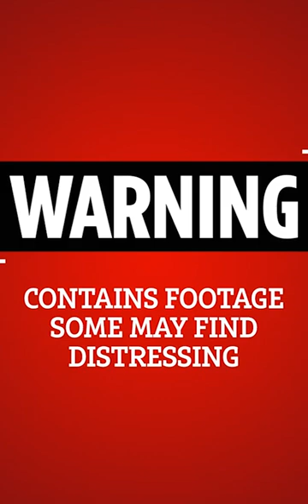Horror moment leopard mauls six people in five-hour rampage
A PET leopard terrorised a city for over six hours, injuring five residents during its rampage.

The fearsome big cat escaped from its cage at its owner’s home, before going on a fatal rampage.

The deadly cat was seen leaping over a wall as it went on the run.

It left the locals hurt after attacking them.

There are unconfirmed reports that one of the victims died from the attack.

The spotted beast even mauled wildlife officials attempting to capture it at the scene.